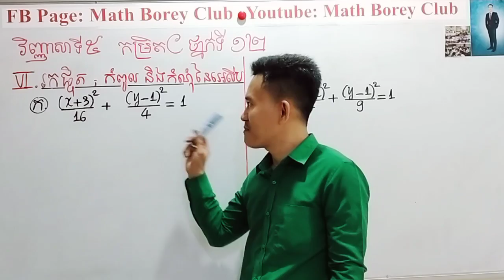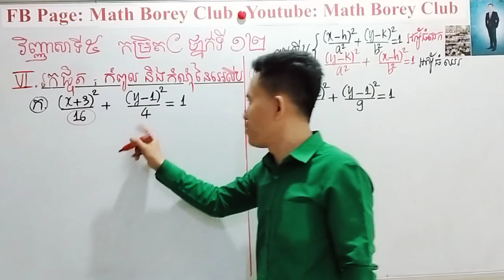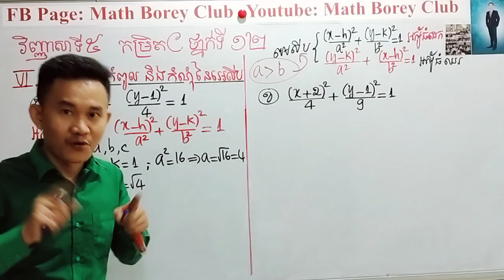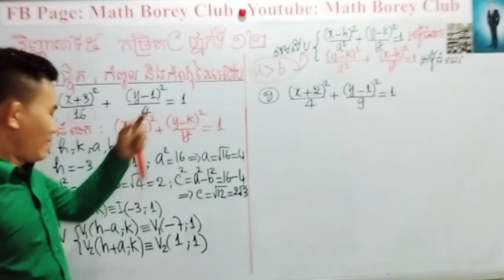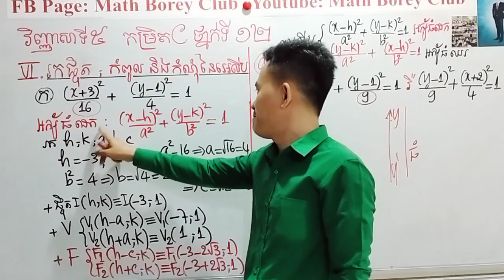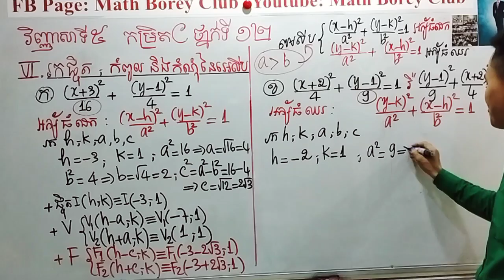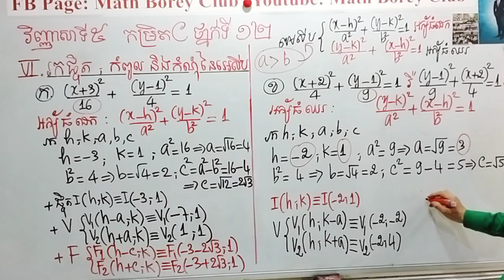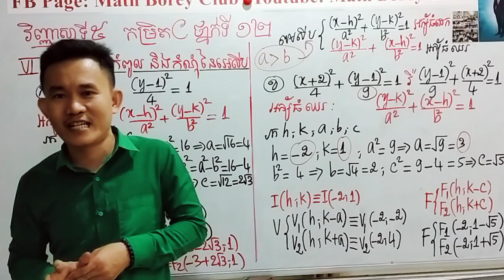Math Borey Club ថ្នាក់ទី12: វិញ្ញាសាទី5 កម្រិតC លេខ VI សម្រាប់សិស្សមិនចេះហើយចង់ចេះ!!